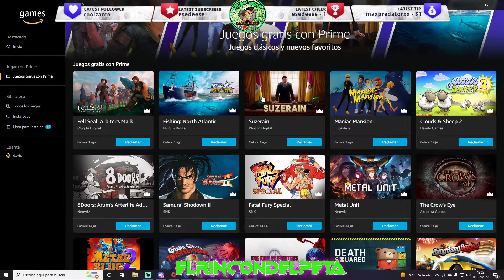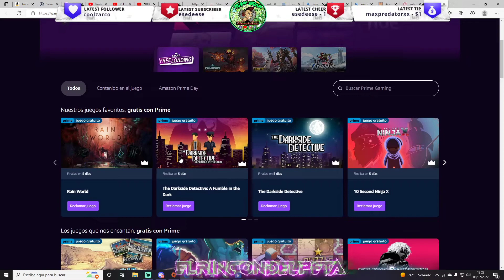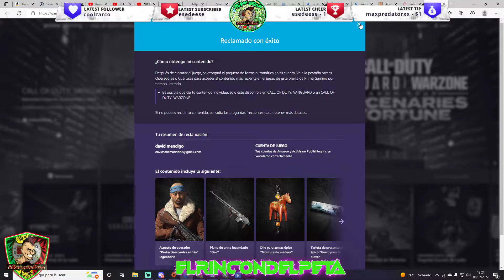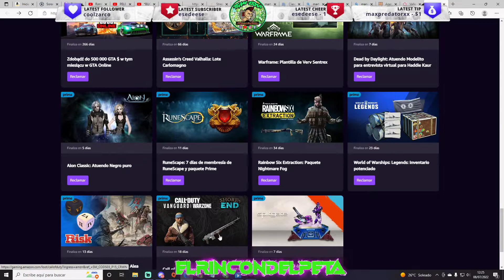🎁 PRIME GAMING 🎁 JULIO 2022 + 15 juegos y dlcs